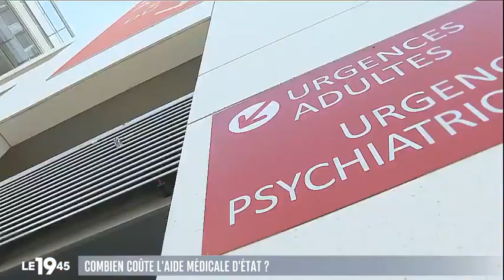L'Aide Médicale d'Etat a coûté 1 400 000 000 € en 2023 pour 440 000 bénéficiaires